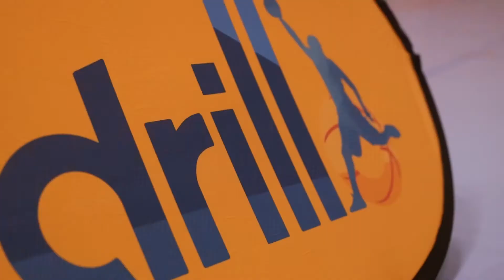Drillo Basketcamp för U8-U11 (dagläger)